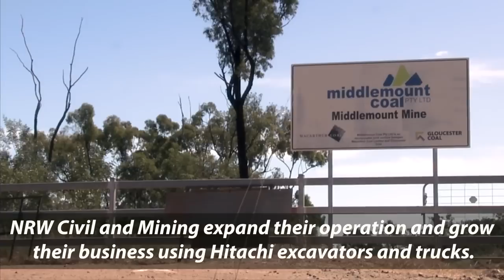Middlemount Coal Mine - Overview (1 of 4) HD | Hitachi Construction Machinery Australia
Hitachi Construction Machinery Australia is Australia's home for sales and support of Hitachi mining excavators and dump trucks.

The Middlemount open cut coal mine in the Northern half of Queensland's Bowen Basin. Middlemount is a 50/50 joint venture between Yancoal and Peabody Energy with NRW contracted to mine the operation. Check out how NRW is increasing capacity by complementing their existing fleet with more Hitachi excavators and dump trucks.

This video was created and is owned by Hitachi Ltd. View the case study